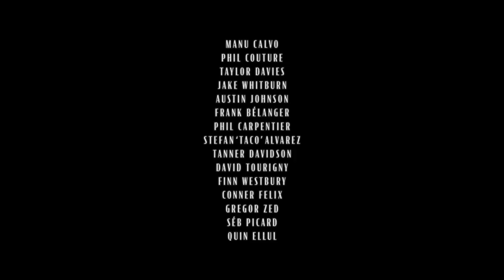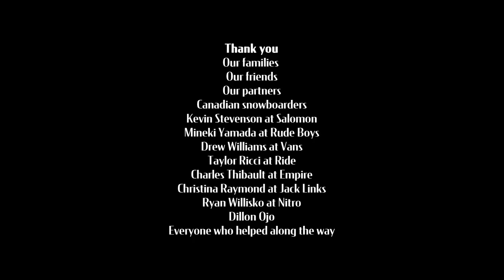View From Nowhere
The view from nowhere belongs to no one. It's detached from singular experience yet inexplicably connected. This name rang true this past winter when the stars aligned and brought together an epic cast of Canadian riders that spanned our entire nation. We all may be looking at the same thing, but we see it differently.

A King Snow Film Starring ▪︎ Stefan ‘Taco’ Alvarez, Frank Bélanger, Phil Couture, Manu Calvo, Phil Carpentier, Tanner Davidson, Taylor Davies, Quin Ellul, Conner Felix, Austin Johnson, Seb Picard, David Tourigny, Finn Westbury, Jake Whitburn, Gregor Zed

Supported by ▪︎ Nitro, Vans, Ride, Empire, Salomon, Rude Boys, Jack Links

🎥 Ulysse Dubé Burelle, Gab Lariviére, JJ Westbury, Matt Bryson

💻 Finn Westbury